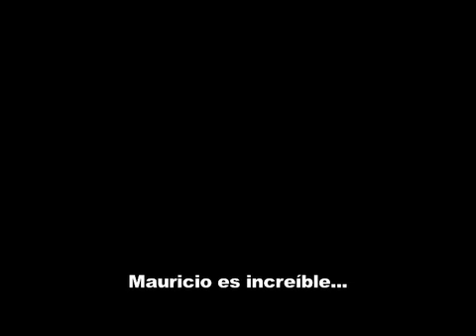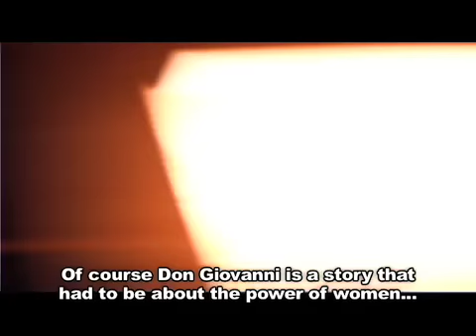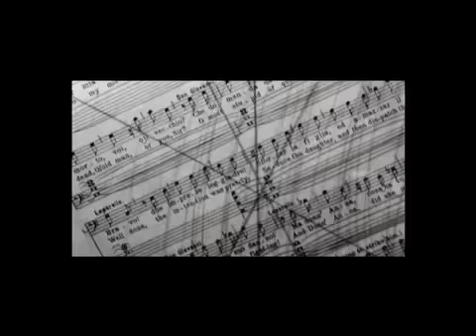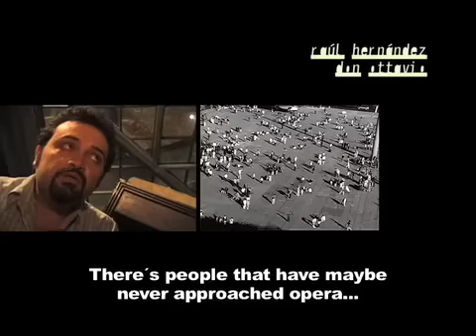DON GIOVANNI · TRAILER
Un avance del documental sobre el montaje de Don Giovanni de Mozart para el Festival del Centro Histórico...
Dirección Muiscal:  Philip Pickett   Dirección Escénica: Mauricio García Lozano